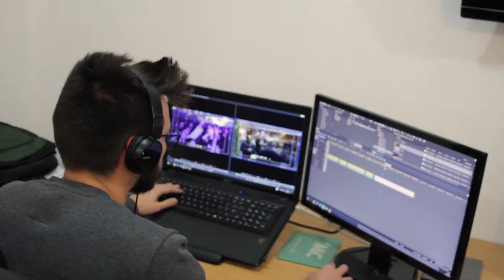500 | VIDEOPLANOS_Alentejo Criativo